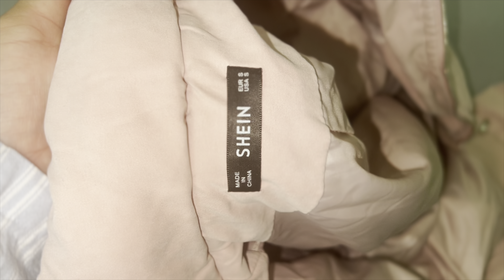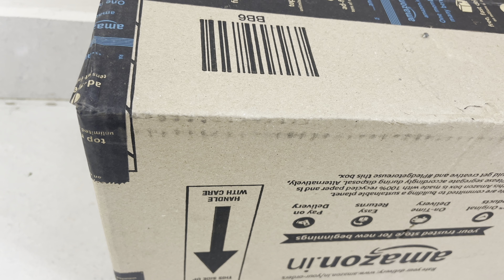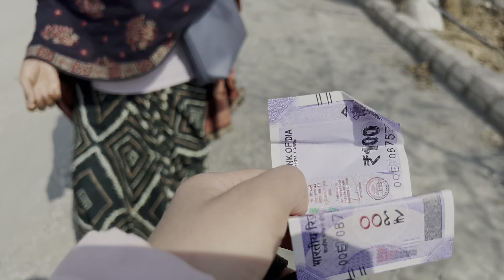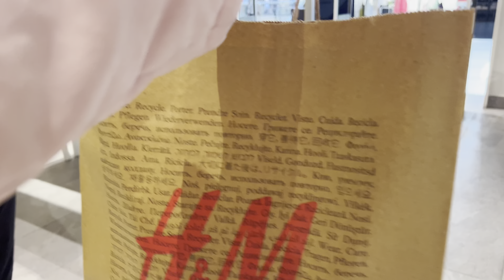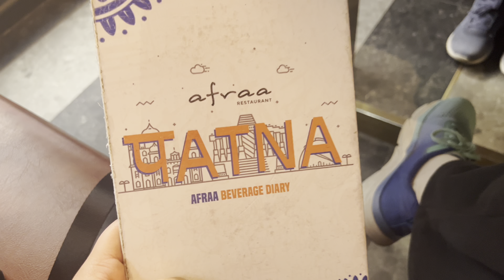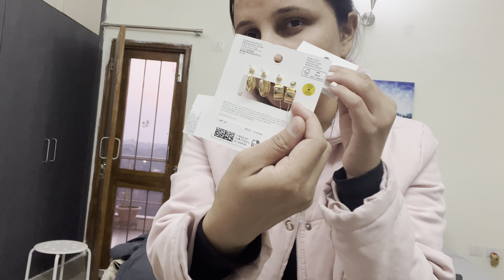Phir se Mohabbat Ho Gyi at the age of 33